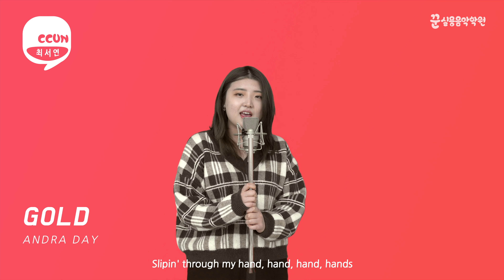22 호원대학교 실용음악과 보컬 합격 [Andra Day - Gold]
꾼실용음악학원의 최서연 수강생이 호원대학교 실용음악과 보컬 전공을 현역으로 합격하였습니다! 👏👏

합격을 위해 입시곡 선곡 및 보컬 지도에 힘써주신 이진희 선생님
컨셉 설정 및 액팅을 지도해 주신 정호정 선생님,
그리고 아낌없는 관심과 진심 어린 피드백을 도와주신 백승진 원장님 및 꾼실용음악학원의 다른 입시반 보컬 선생님들 모두 감사하고 고생하셨습니다.

그 무엇보다 이 모든 지도를 100% 이상 흡수하고, 200% 이상 보여준 최서연 학생 수고 많았습니다. 앞으로 대한민국 음악시장의 트렌드를 선도하는 아티스트가 되길 소망합니다.